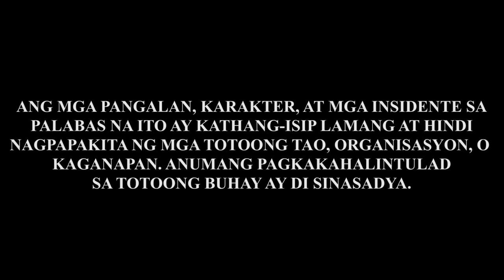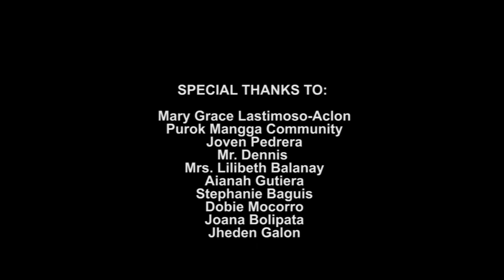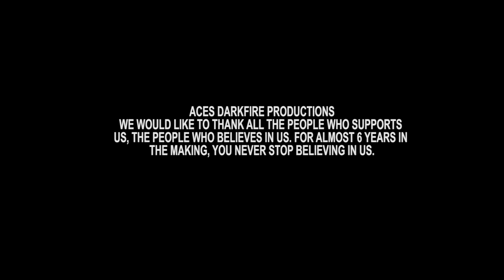Tokhang [ Official Video ] War on Drugs - ILIGAN CITY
"Tokhang" Official Video

NOTE: watch in HD for better viewing, enjoy!